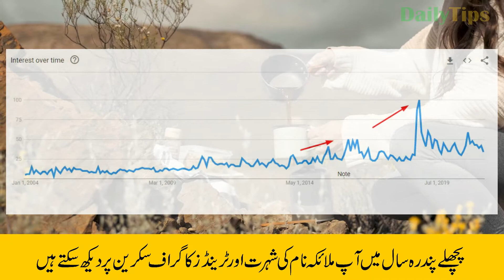Malaika Name Meaning in Urdu and Lucky Number | Malaika Naam Ka Matlab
Malaika is Muslim girl's name. This is an Arabic originated name. Malaika name meaning is "Angel". In Urdu Malaika Meaning is "فرشتہ". This is an Islamic name.

In this video, you will know Malaika name meaning in Urdu. Also, I have shared some interesting facts about name Malaika.  Lucky day, lucky color Malaika name lucky stone and Lucky number for name Malaika is also included in this video.

You will also see Malaika name trends graph to better understand the popularity of this name.